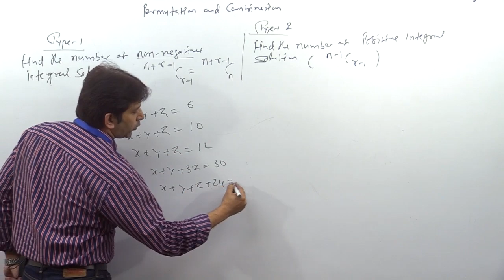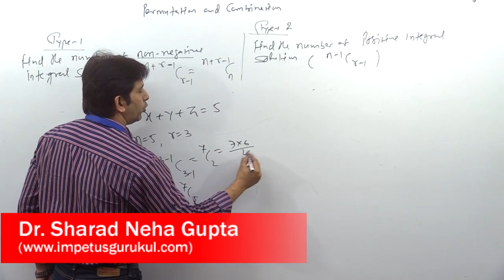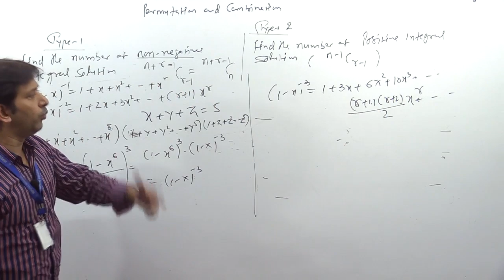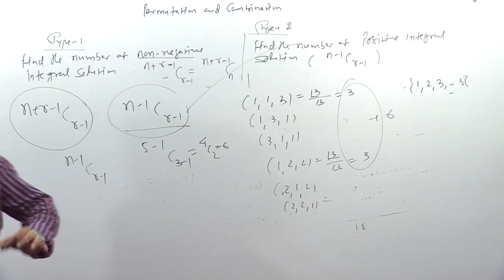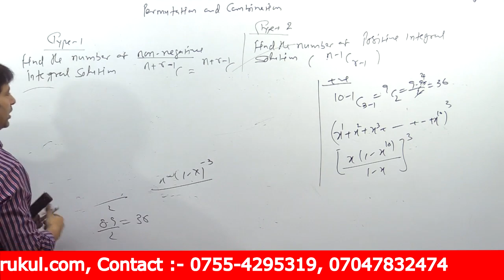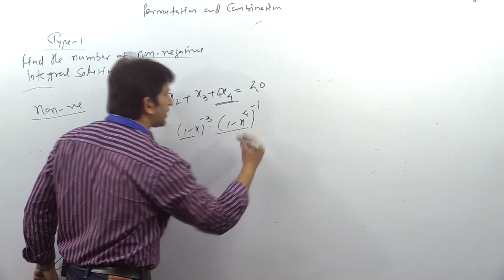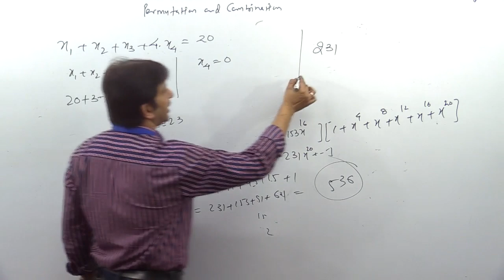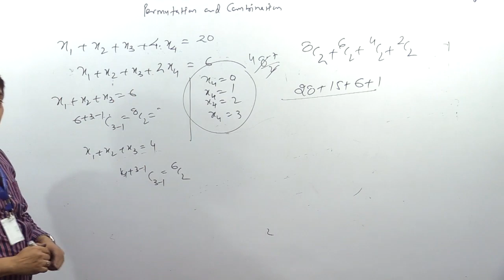How to find the number of integral solutions of: x+y+z=n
I hope you enjoyed this video. If so, make sure to like, comment, Share and Subscribe!    solution of x+y+z=15  solution of x+y+z=20 , solution of x+y 3z=30   , the number of solution of x+y+z=10, how to solve number of solution x+y+z=20 ,How do you find the number of positive integral solutions of: x+y+z=40, such that x,y, z are not equal to zero,  Different solutions of x+y+z=12 where x, y, z are positive integers.